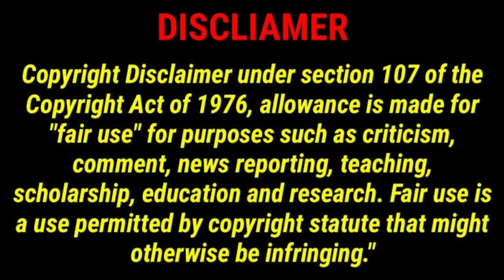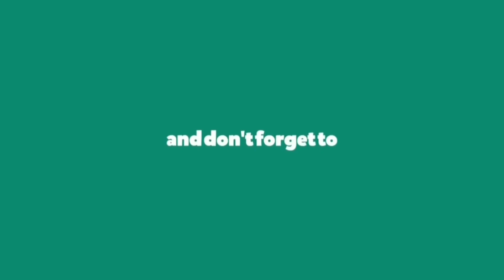Ghost Lab (2021) New Thai Horror Movie Tamil Review | Netflix | Akash | Tamil Vimarsanam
In this video we are going to see the review of new Thai movie named Ghost Lab

Intro: (00:00​)
One Liner: (00:36)
Technical Aspect: (01:47)
Overall Aspects: (04:09)
Rating: (05:07)